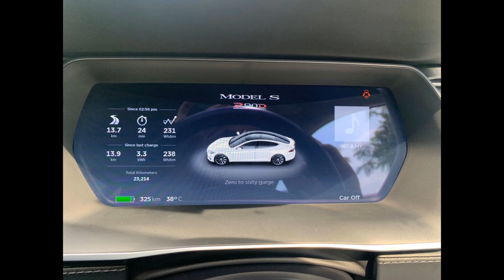Tesla Model S P90D 2015 Used Malaysia RM500,000 ONLY - CarAuto2u Used4Sale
Tesla Model S P90D Year 2015 Used.

Location : Taman Tun Dr Ismail

Selling Price : RM500,000